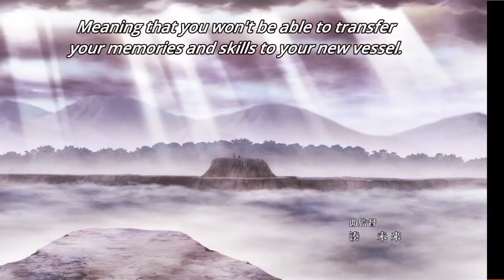Overpowered demon lord and his OP disciple destroys water spirit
Maou Gakuin no Futekigousha